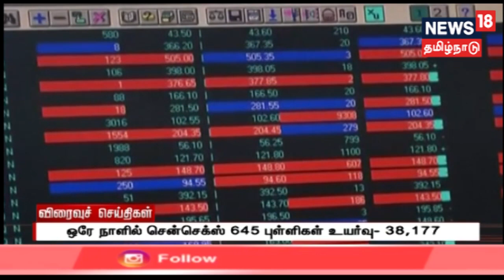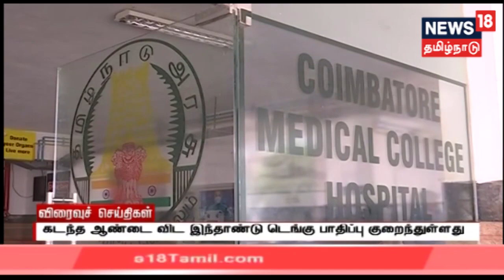Express18 News | விரைவுச் செய்திகள் | News18 Tamilnadu | 09.10.2019